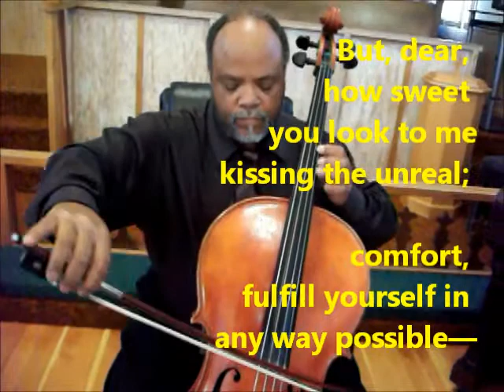Rumi Promo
Eric Leber and Clovice Lewis created "Rumerice" featuring the poems of Jalaluddin Rumi (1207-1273) with orginal music for cello by Clovice.  The next performance is "Rumi & Cello" on July 28, 2012 at the Middletown Community United Methodist Church. Middletown CA.  Voris Brumfield will read the poems of Rumi 28th concert while Clovice Lewis plays his music.